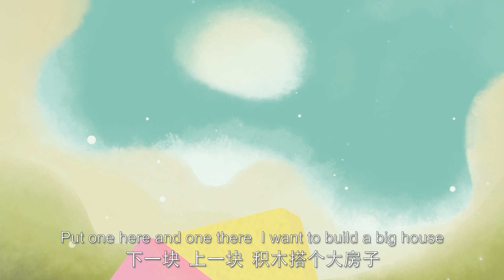【ENG SUB】积木游戏Building Blocks | 《小鸡彩虹》Rainbow Chicks S1 EP25